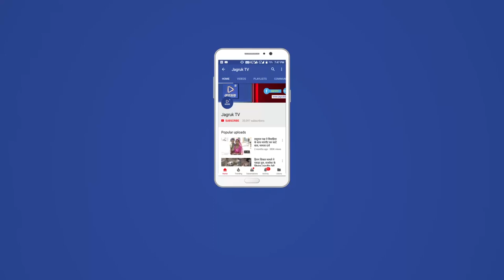JAGRUK TV : पाली : स्वाइन फ्लू के चपेट में आया डॉक्टर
चिकित्सालय मेडिकल कॉलेज में भी स्वाइन फ्लू के कारण  एक चिकित्सक के चपेट में आने के बाद पूरा चिकित्सा महकमा सकते में आ गया है ।
      बांगड़ अस्पताल के प्रमुख चिकित्सा अधिकारी के निर्देश पर अस्पताल परिसर में जितने भी डॉक्टर व मेडिकल कर्मचारियों के आवास हैं उनकी स्कैनिंग कराते हुए या रहने वाले लोगों के स्वास्थ्य की जांच की गई है बांगड़ अस्पताल के सह आचार्य डॉक्टर वीरेंद्र चौधरी के स्वाइन फ्लू पॉजिटिव आने के बाद अस्पताल प्रसाद प्रशासन ने यह कदम उठाया है खास बात यह है कि मेडिकल कॉलेज की तमाम सुविधाएं होने के बावजूद भी जिस तरह से अस्पताल परिसर में गंदगी पसरी है